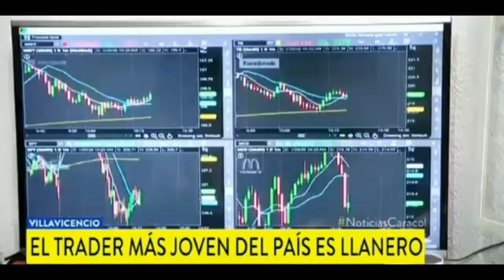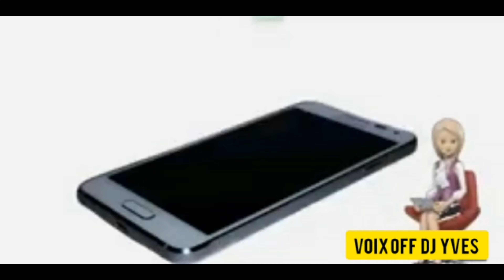📈 C´EST QUOI IM ACADEMY AFRICA 🥰👉 {TRADING FOREX}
Pour plus d'informations regardez notre page web